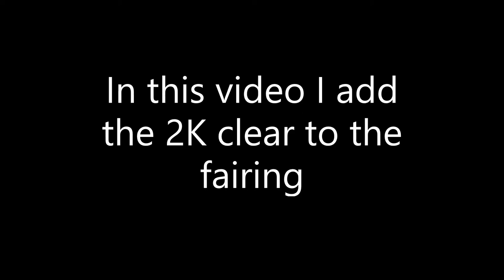USA Trailer Bat Wing Fairing Paint Part 4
In this video I apply the 2K clear coat to the fairing. This is applied over the base coat with just a light swipe with a tack cloth.